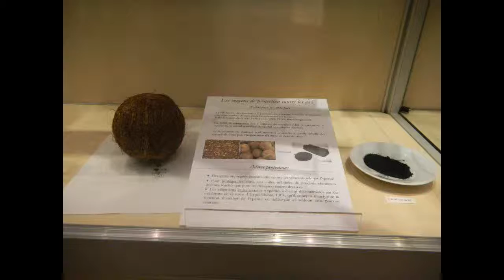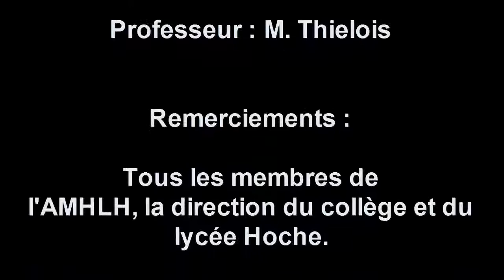Se protéger des gaz de combat